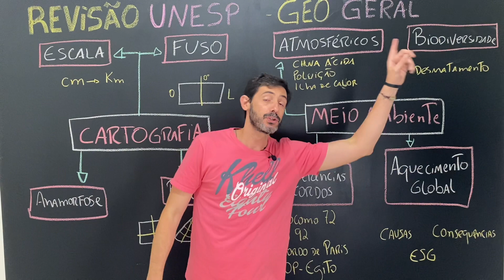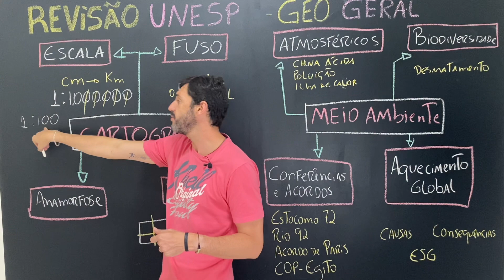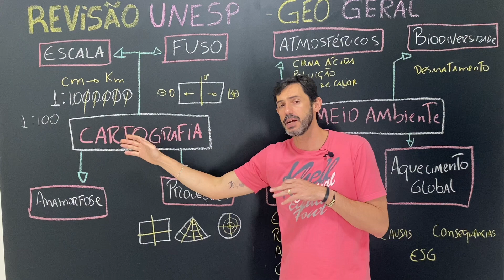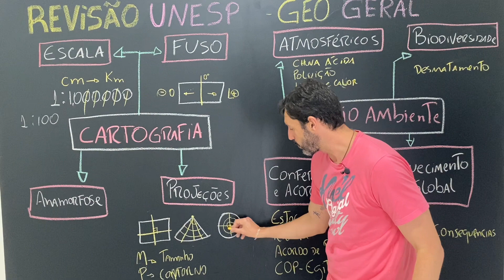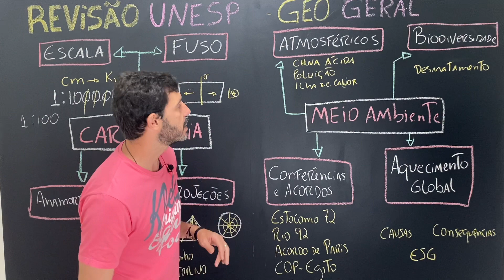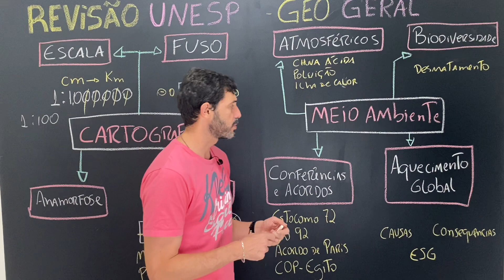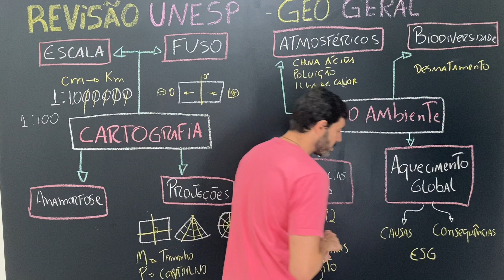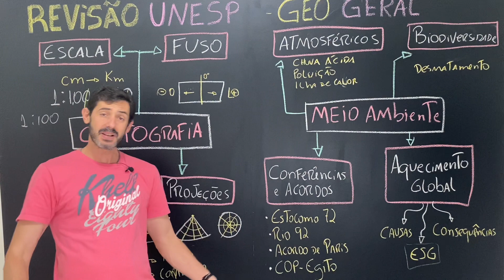REVISÃO UNESP: GEOGRAFIA GERAL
Vestibular que mais cobra geografia física, foquei no tema de Cartografia. Outro tema importante é a questão ambiental, abordei os problemas e os principais protocolos e conferências.

Revisão Geografia
Geografia na Unesp
Vestibular Unesp 2023
Revisão Unesp
Revisão geografia Unesp
GEOGRAFIA GERAL